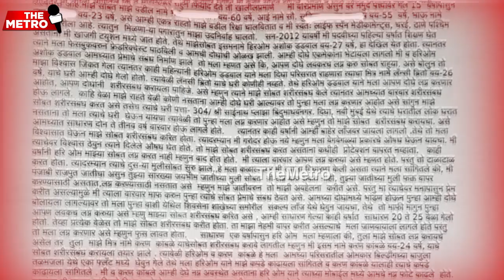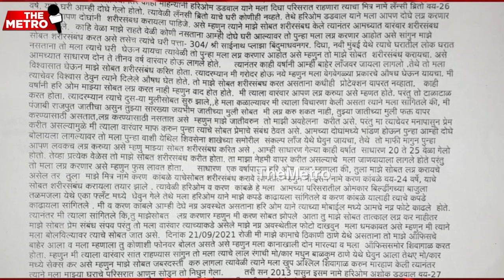28 year old woman’s allegations of sexual exploitation turns into Shiv Sena versus NCP at Digha